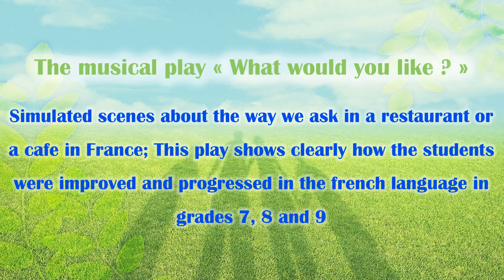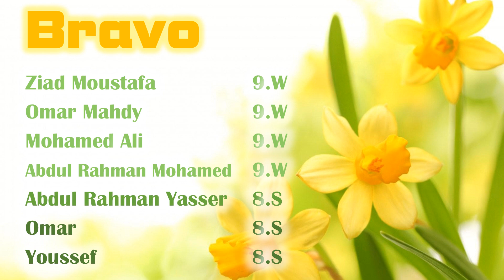Le sketch "Que désirez - vous ?" Oct. 2017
Un projet sur ce qu'on commande au resto ou au café...